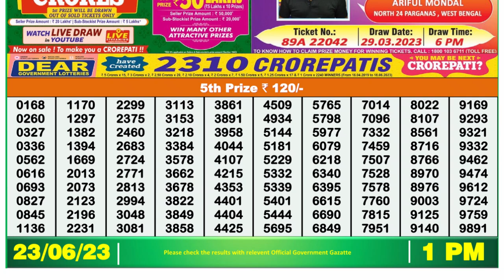🔴 Lottery Sambad Live 01:00pm 23/06/2023 Morning Nagaland State Dear Lottery Result Pdf Download